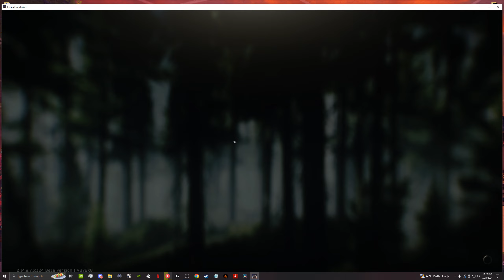INSANE SPOT on CUSTOMS+NEW TECH+Swinging CHADS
Stay updated for further content on my Twitch and Discord!

About Escape from Tarkov:
Escape from Tarkov is a hardcore and realistic online first-person action RPG/Simulator with MMO features and a story-driven walkthrough. With each passing day the situation in the Norvinsk region grows more and more complicated.